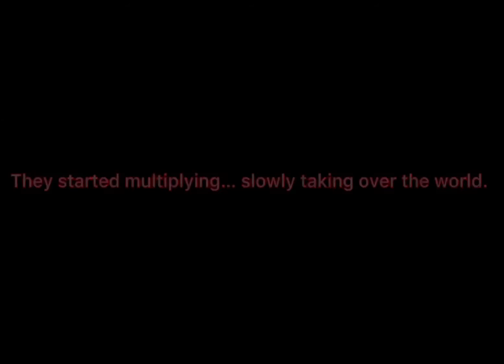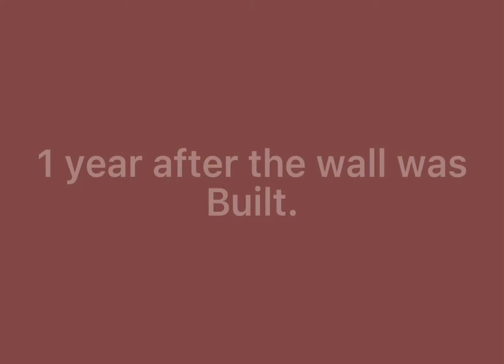Biological- Episode, 1. Seeked. (A Roblox Series By Apple Fruit Playz)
Credits:
Jake_coconut: actor
Monkeydinoishar (Monkeyasaurus yt): actor and idea man
Georgina17646 (yt: thatstinkyhotdog): actor and builder
Me: editor, builder, actor and yt lol
Dragonrainbow30: actor
Bloxystarfish (yt: bloxystarfish): actor and builder